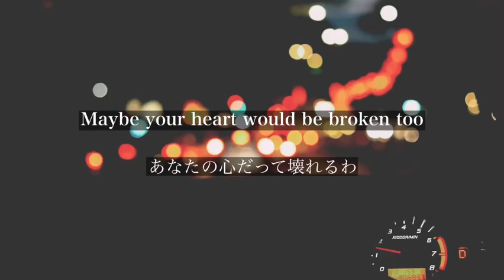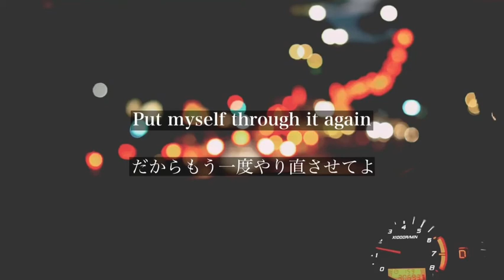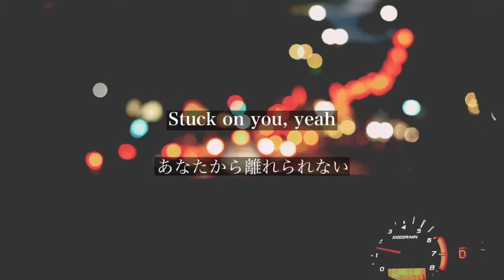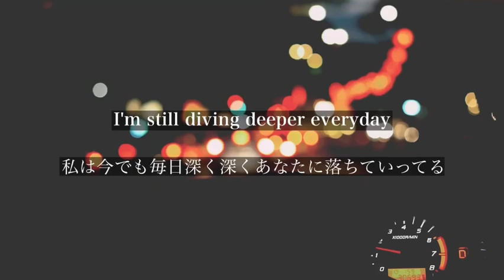《和訳》Stuck on you - Savannah Sgro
車が好きなんですが、SUVってなんであんなにイケメンなんでしょうか。